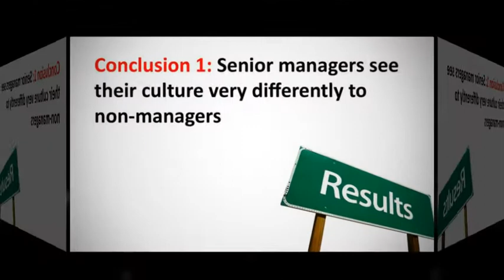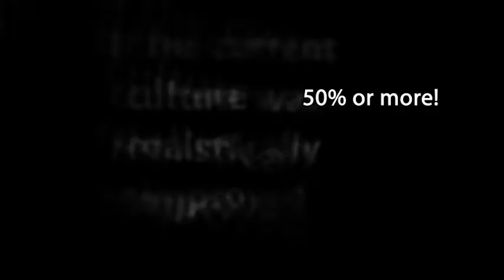Workplace culture research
Summary of key findings from culture research